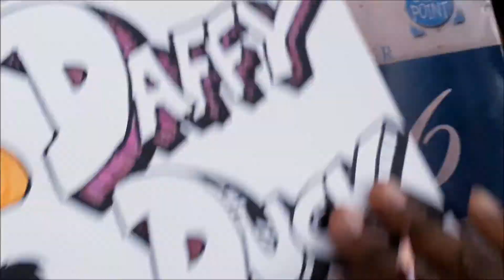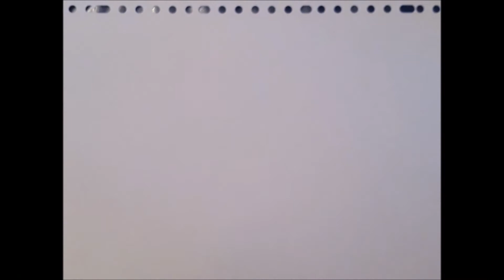Wendel's Artwork Video 73 - How To Draw & Color Daffy Duck in Graffiti Style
Video nr. 73
A drawing of Daffy Duck in Graffiti Style.
He is my favourite Looney Tune.
Made by Wendel Krolis. Enjoy the video.